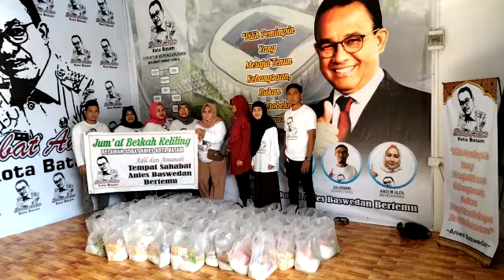SOBAT ANIES Kota Batam Yes